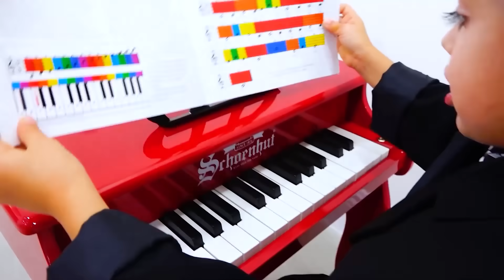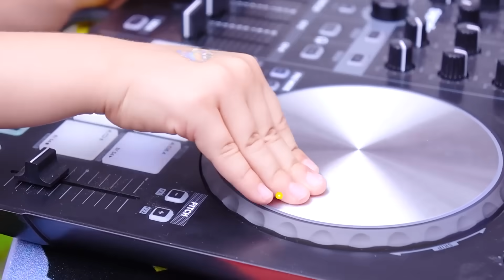Niki - Eeee song - Kids music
Niki - Eeee song for kids